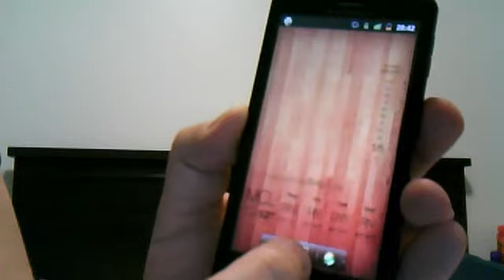Regina 3D on Droid X